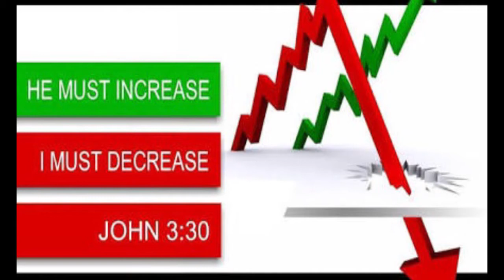BRO.LIVINGSTON & SANTOSH 01-03-19